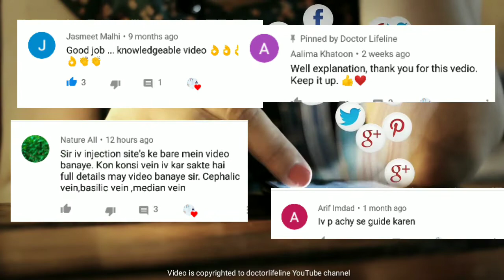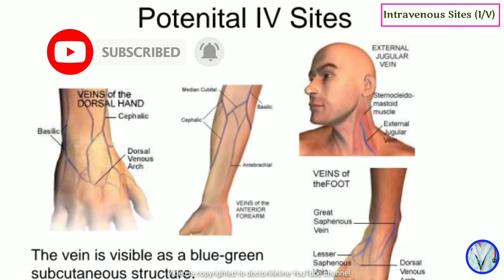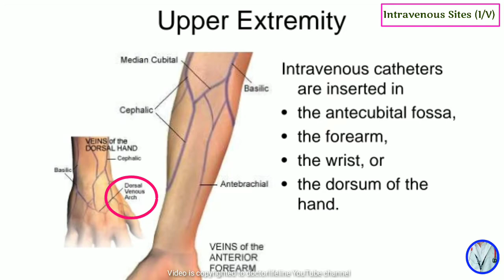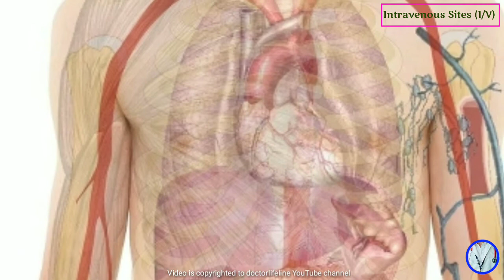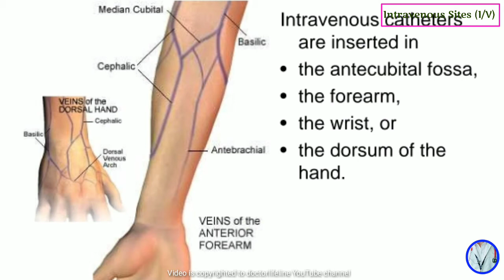I/V Injection Sites , Veins, Types , Location ,Size ,Full Lecture In Hindu/Urdu l|doctorlifeline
Sites for I/V Injection , Types Location ,Size ,(Peripheral Veins)
Full Lecture In Hindu/Urdu|doctorlifeline.

Note: This video is made fro education purpose only not intended to made diagnosins and treatment